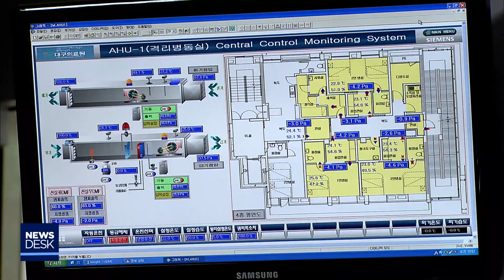[대구MBC뉴스] LTE]이 시각 대구의료원...8번째 사망자, TK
내용: LTE]이 시각 대구의료원...8번째 사망자, TK - 손은민 기자